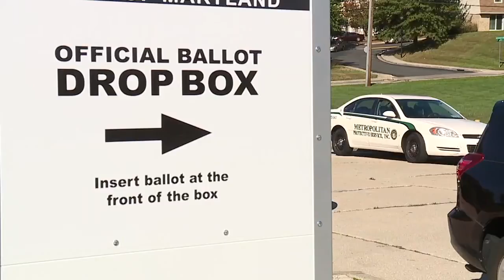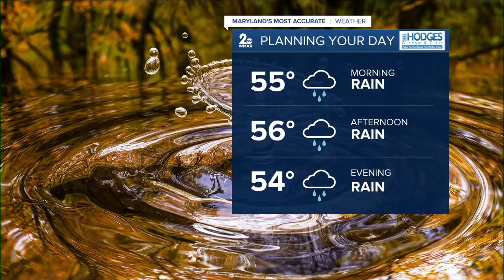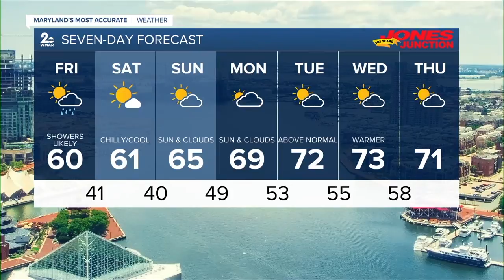WMAR 2 News Latest Headlines | October 15, 7pm